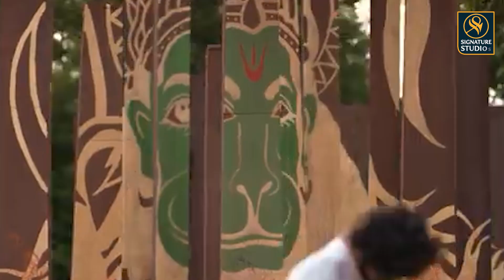వాళ్ళ టార్గెట్ 'హనుమాన్' మూవీ...విడుదలపై సస్పెన్స్ |@Signature Studios